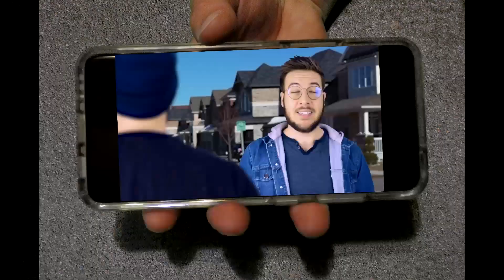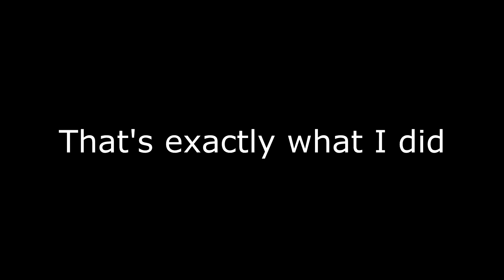The First Guy To Copy Ryan George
If there's anything I've learned from making this, it's that I am very low energy.

also green screens are hard